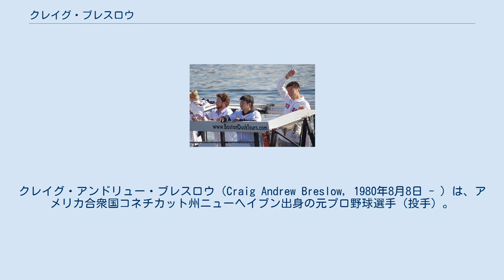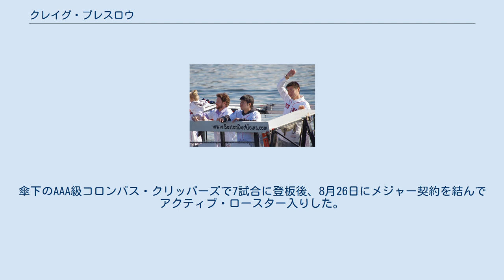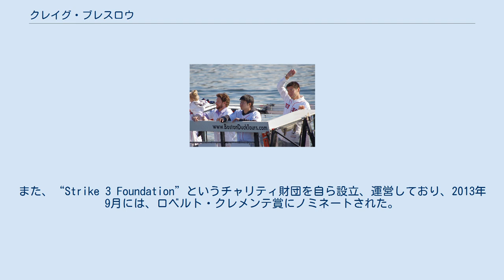クレイグ・ブレスロウ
クレイグ・アンドリュー・ブレスロウ（Craig Andrew Breslow, 1980年8月8日 - ）は、アメリカ合衆国コネチカット州ニューヘイブン出身の元プロ野球選手（投手）。
左投左打。
ユダヤ系アメリカ人である。
 名門イェール大学で生物物理学と生化学の学位を取得後、2002年のMLBドラフト26巡目（全体769位）でミルウォーキー・ブルワーズから指名を受け、6月6日に契約。
契約後、傘下のパイオニアリーグのルーキー級オグデン・ラプターズでプロデビュー。
23試合に登板して6勝2敗2セーブ・防御率1.82・56奪三振の成績を残した。
 2003年はA級ベロイト・スナッパーズでプレーし、33試合に登板して3勝4敗2セーブ・防御率5.12・80奪三振の成績を残した。
 2004年はA+級ハイデザート・マーベリックスでプレーし、23試合に登板して1勝3敗・防御率7.19・41奪三振と振るわず、7月6日に自由契約となった。
 2004年シーズン途中に自由契約となった後は独立リーグ・ノースイーストリーグのニュージャージー・ジャッカルズに加入。
19試合に登板して3勝1敗1セーブ・防御率4.10・37奪三振の成績を残した。
 2005年3月3日にサンディエゴ・パドレスとマイナー契約を結んだ。
7月23日にパドレスとメジャー契約を結び、この年は14試合に登板。
防御率は2.20だった。
 2006年2月1日にボストン・レッドソックスとマイナー契約を結んだ。
開幕をAAA級ポータケット・レッドソックスで迎え、7月13日にレッドソックスとメジャー契約を結んだ。
 2007年3月17日にAAA級ポータケットへ異動し、開幕を迎えた。
この年はAAA級ポータケットで49試合（先発1試合）に登板して2勝3敗1セーブ・防御率4.06・73奪三振の成績を残した。
 2008年3月6日にレッドソックスと1年契約に合意した。
 2008年3月23日にウェイバー公示を経てクリーブランド・インディアンスへ移籍した。
開幕後は7試合に登板したが、5月23日にジョー・ボロウスキーの復帰に伴ってDFAとなった。
 2008年5月29日にウェイバー公示を経てミネソタ・ツインズへ移籍した。
移籍後は42試合に登板して0勝2敗1セーブ・防御率1.63・32奪三振の成績を残した。
 2009年は17試合に登板して1勝2敗・防御率6.28・11奪三振の成績を残した。
 2009年5月29日にウェイバー公示を経てオークランド・アスレチックスへ移籍。
移籍後は60試合に登板して7勝5敗・防御率2.60・44奪三振の成績を残した。
 2010年3月8日にアスレチックスと1年契約に合意。
この年は75試合に登板し、4勝4敗5セーブ・防御率3.01・71奪三振の成績を残した。
 2011年1月25日にアスレチックスと140万ドルの1年契約に合意した。
 2011年12月9日にライアン・クック、コリン・カウギル、ジャロッド・パーカーとのトレードで、トレバー・ケーヒルと共にアリゾナ・ダイヤモンドバックスへ移籍した。
 2012年2月8日にダイヤモンドバックスと179万5000ドルの1年契約に合意。
開幕後はトレードまでの間で40試合に登板して2勝0敗・防御率2.70・42奪三振の成績を残した。
 ボストンでの優勝パレードでダックボートに乗って手を振る。
右から上原、田澤、ブレスロー。
（2013年11月2日） 2012年7月31日にスコット・ポドセドニック、マット・アルバースとのトレードで、古巣のレッドソックスへ移籍した。
移籍後は23試合に登板して1勝0敗・防御率2.70・19奪三振の成績を残した。
 2013年1月24日にレッドソックスと総額625万ドルの2年契約（2015年・400万ドルの球団オプション付き）を結んだ。
左肩腱炎のため開幕から故障者リスト入りしたが、5月7日からセッ...